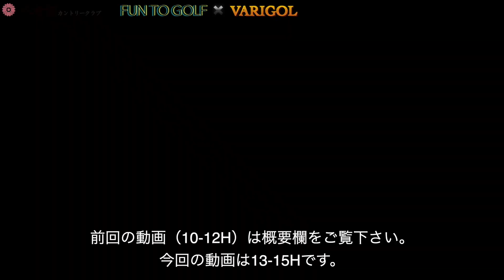シード選手に聞いた！コースマネジメントの大切さとシード選手への道のり！【FUN TO GOLFコラボ】八重桜カントリークラブ13-15H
撮影協力
八重桜カントリークラブ

★前回の動画
2021年全英オープン出場を決めた木下稜介プロとラウンド！【FUN TO GOLFコラボ】八重桜カントリークラブ10-12H

★DaichiゴルフTVコラボ
最大効率スイングで僕を「かっこよく」して下さい！菅原大地プロに会いに行ってレッスンをしてもらった！【DaichiゴルフTVコラボ】

★PRIMO＆PRIMO　パター練習用具